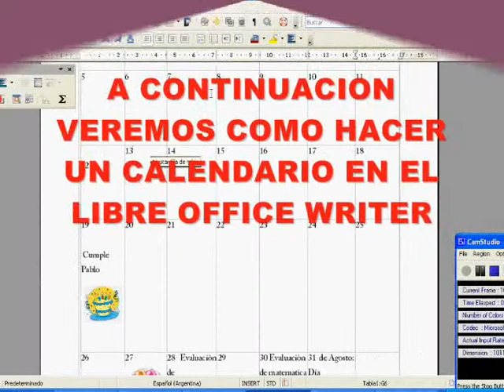Pildoritas del conocimiento por Naomi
Libre office writer